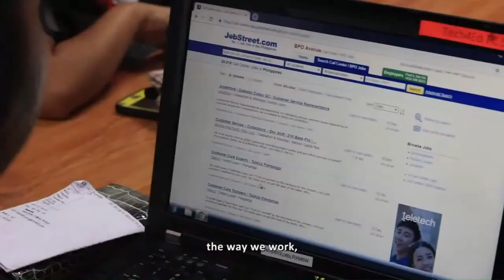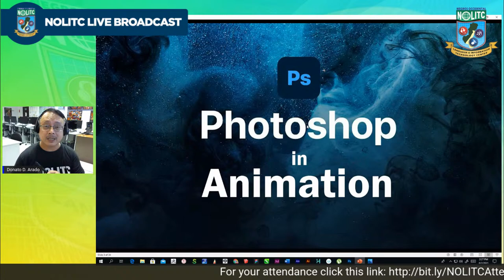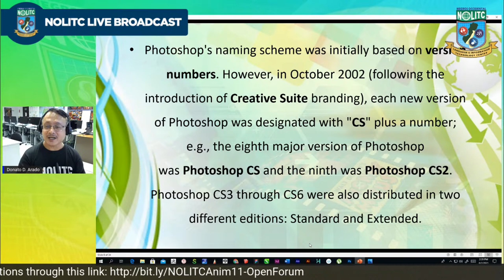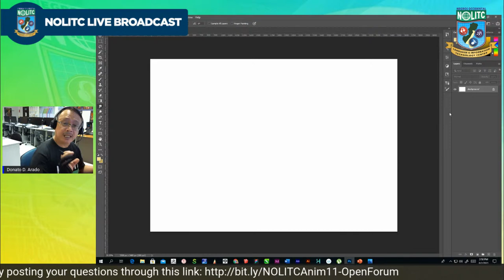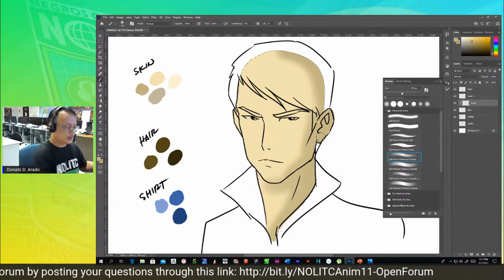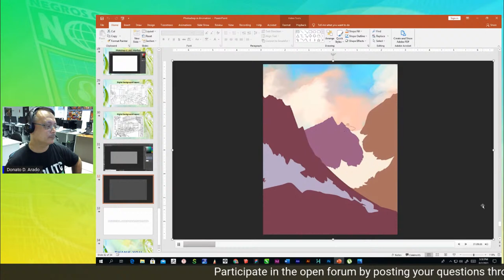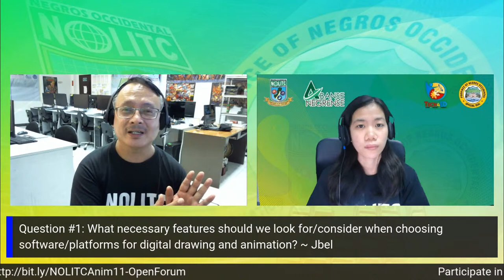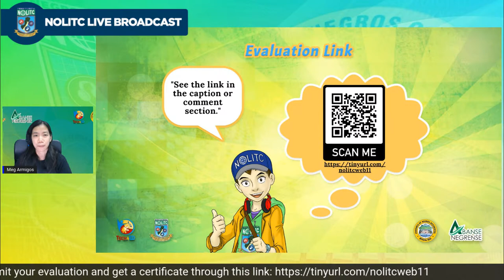NOLITC Animation Webinar 11: Photoshop in Animation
NOLITC Animation Webinar Series is another innovative project of NOLITC and NOLITC Tech4ED Center to provide interactive learning experience to all participants.

It is an online learning activity aligned to the Gender and Development Agenda and the Covid-19 Recovery Plan of the Province of Negros Occidental.

Participate in the open forum by posting your questions through this

The online evaluation form will start receiving responses right after the event and will be available until 6 pm only. We will only provide certificates to those who have completed the attendance and evaluation forms.